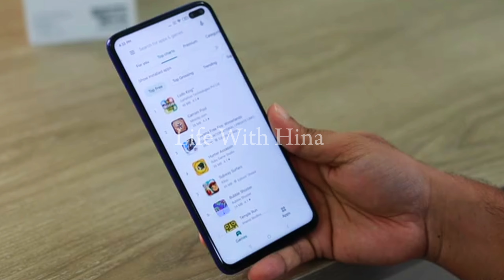Get Rid Of Dark Neck Underarms Hand & Feet Just In One Wash | Kali Gardan Ko kaisay Saaf Karain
Assalam O GetAlaikum at home with easy ingredients. In this video i share super simple remedy to remove blackness of neck, knees, under arms,
under legs & elbow | Merium | Merium Pervaiz | neck lines home remedies | Dark Neck | Kali Gardan Ka Ilaj | dark neck treatment | dark pigmentation around neck |
|neck black remove cream | best underarm whitening cream | dark underarms |  Clobevate | Hand Lightning | Feet Lightning | Memona | memona muslima | Hacks |
| Get Beautiful Hands | Hands  | hath | paon.

fairskin# whitening glowing shining skin# ब्यूटी टिप्स, anti aging ,anti wrinkles ,skin whitening treatment,
रुपए का यह कॉफी फेशियल कर लेंगे तो आप पार्लर जाना भूल ही जाएंगे/
coffee facial/ skin lightening and whitening face pack

,homemade massage cream,chehra gora karne ke gharelu upay,7 din me gora hone ka tarika,1 din me gora hone ka tarika,almond oil for face,almond oil for dark circles,cream for dark circles under eyes,home remedy for under eye dark circles,home remedy for under eye dark circles,jhuriyan khatam karne ka tarika